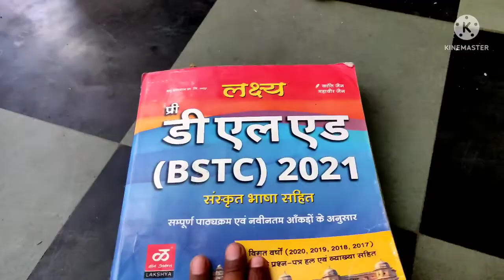खजूर के लिए लडाई कर ली 😯